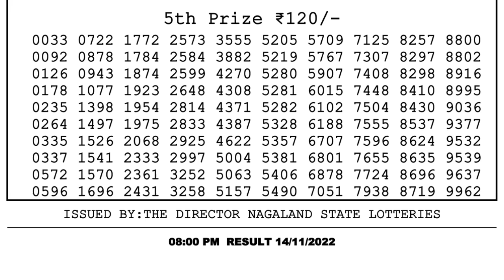🔴Dear Lottery Sambad Live 8pm today 14.11.22 Nagaland State Lottery Result